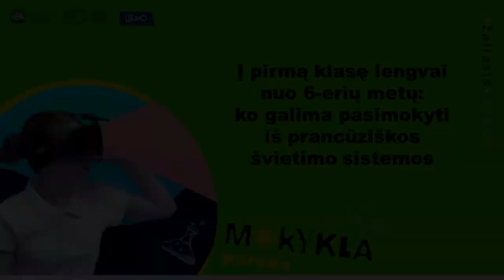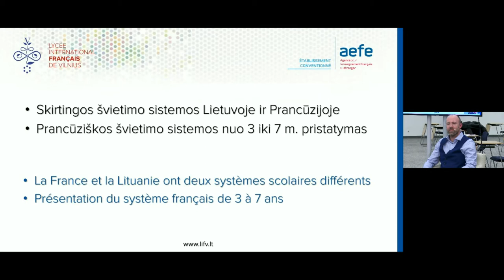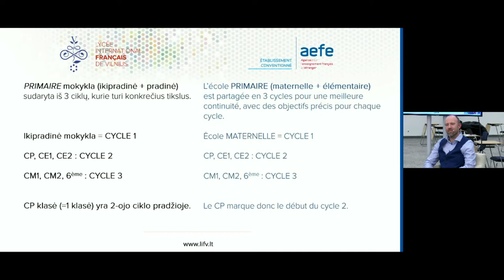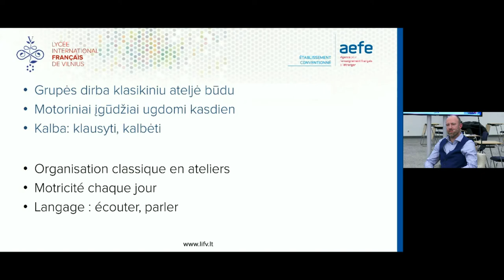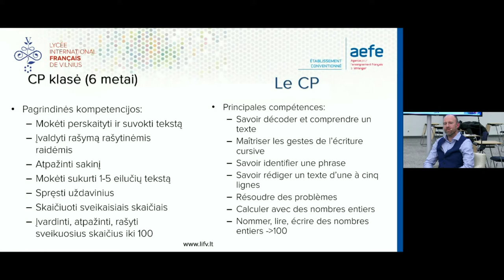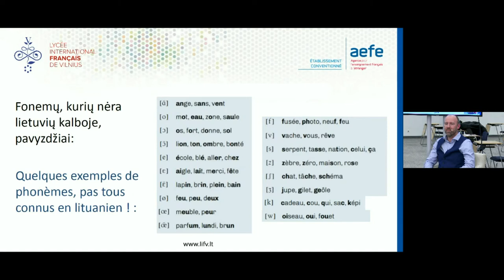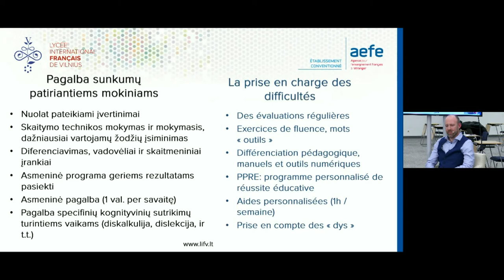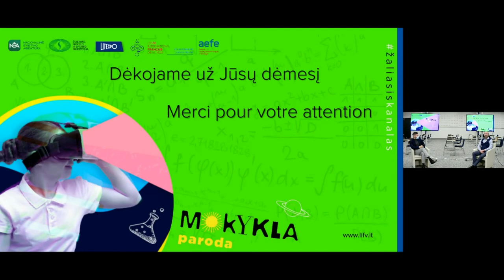Paroda „Mokykla 2020“. Į 1 klasę lengvai nuo 6-erių metų: prancūziškos švietimo sistemos pavyzdys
Vilniaus tarptautinio prancūzų licėjaus pedagogas dalijasi prancūziškos švietimo sistemos patirtimi: kas daroma, kad vaikai yra pasiruošę pradėti mokytis pradinėje mokykloje jau nuo 6-erių metų amžiaus, kaip šešiamečiams pritaikoma aplinka, dienos režimas ir mokymo programos. Sužinosite, kokias prancūziško švietimo patikrintas rekomendacijas galima pritaikyti lietuviškoje 1-oje klasėje, kad vaikams mokyklos pradžia būtų sklandi, o mokymosi rezultatai – puikūs.
Lektorius: Jérôme Decarnin, Vilniaus tarptautinis prancūzų licėjus.
Moderuoja Ignas Stanislovaitis, Nacionalinės švietimo agentūros atstovas.
Švietimo inovacijų paroda „Paroda Mokykla 2020“.
Nacionalinė švietimo agentūra. Lietuvos parodų ir kongresų centro „Litexpo“.
2020 m. lapkričio 20–21 d., Vilnius.